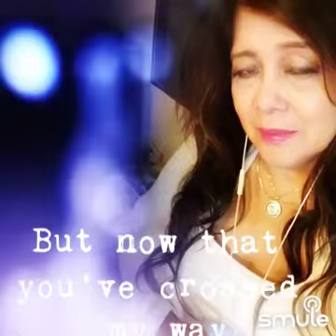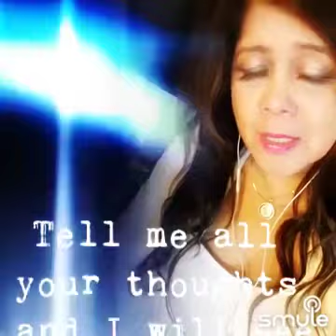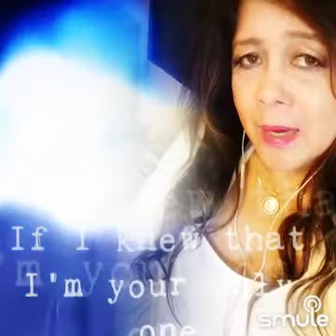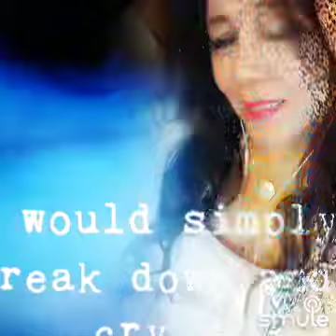If i knew